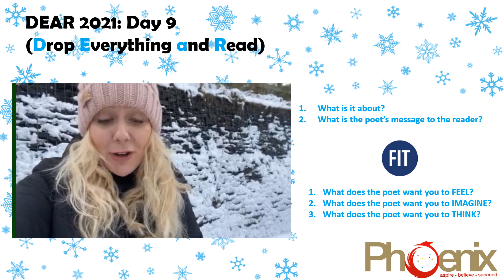Drop Everything and Read Day 9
The Silence Of The Snow

The night sky is a dull grey white.
An opaque dust sheet floats so light
Upon the roofs and lamps and cars.
It settles so softly like falling stars.

It sneaks in crevices and onto window sills.
Piles up in soft layers over roads and hills,
Weighs down branches, envelopes bark,
Skips and flutters across the depth of dark.

With dawn a scene of raw meringue.
From bough and bridge and roof does hang.
Through night's deep slumber - a silent world
Descended - a ghostly shroud unfurled.

In slow motion, life begins to show.
The traffic crawls in a funereal row.
Children squeal in soundless delight.
Pedestrians slide in voiceless fright.

A world transformed into monochrome,
An aerosol sky spraying its white foam,
Floating in breathless, boundless speed,
Submerging all with voracious greed.